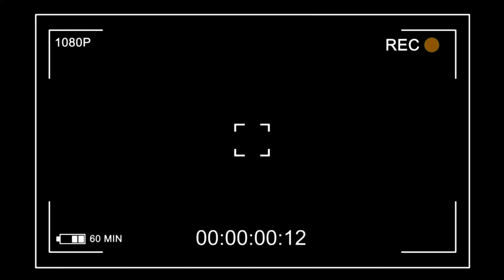Interview with Rishabh Mehta ( Armaan ) | Yaar Chale Bahar | Suhail Khan